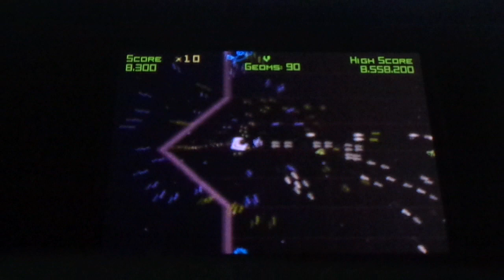Geometry Wars (Nintendo DS)